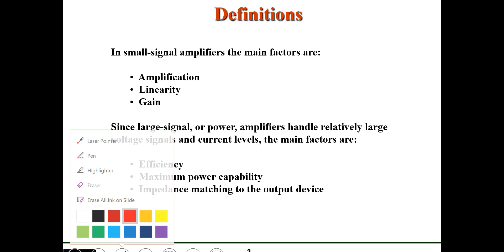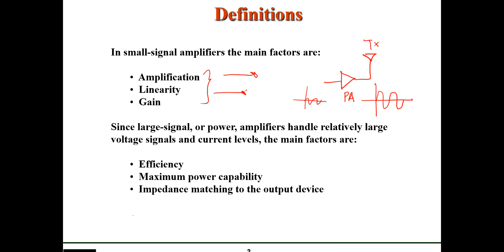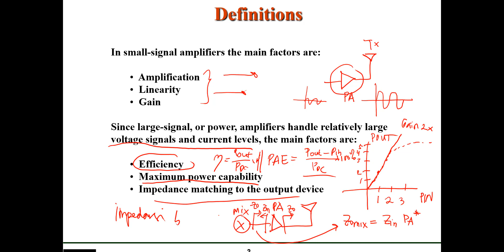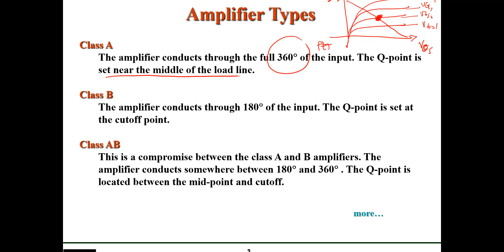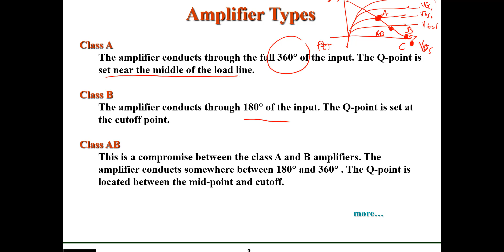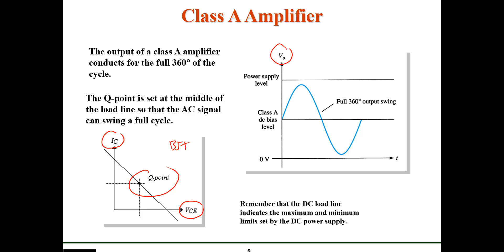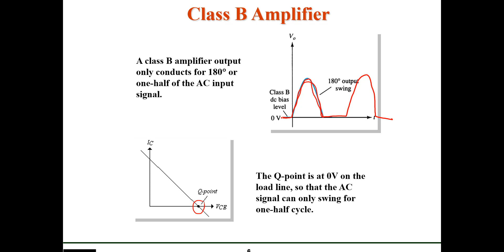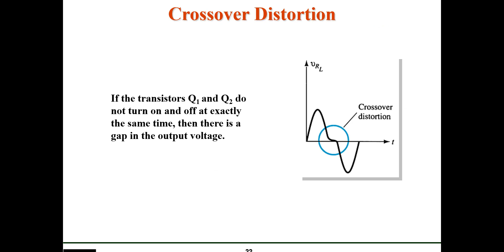Dasar Rangkaian Elektronika - PA 1